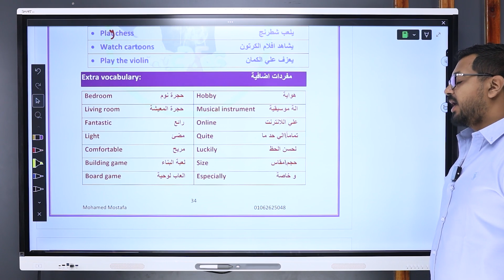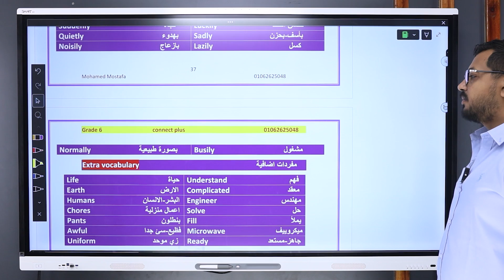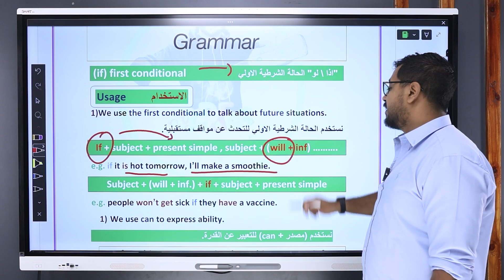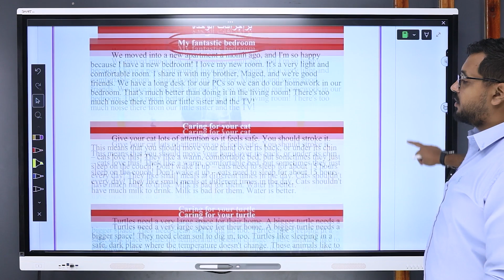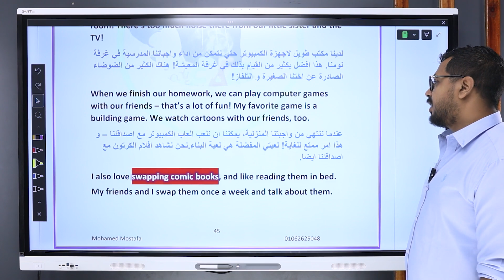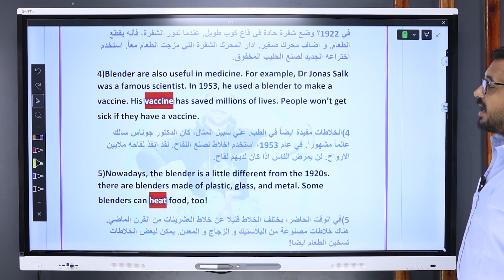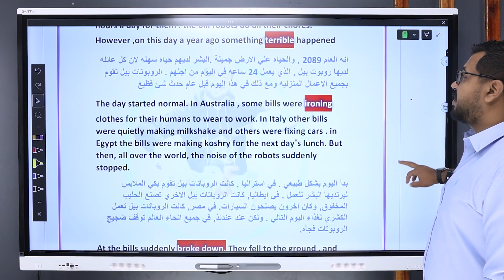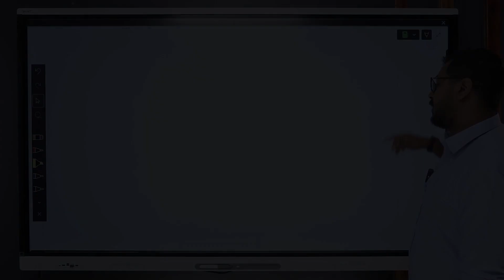الوحدة الثانية كونكت بلس الصف السادس الابتدائى الترم الاول